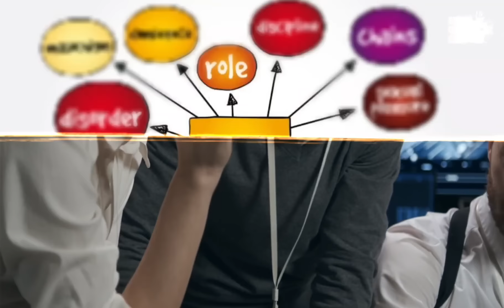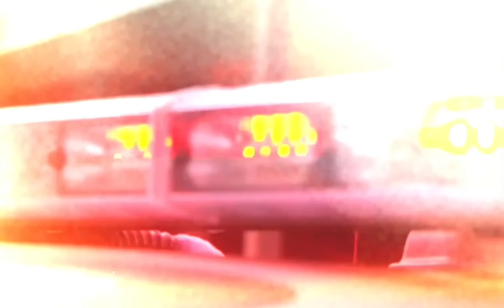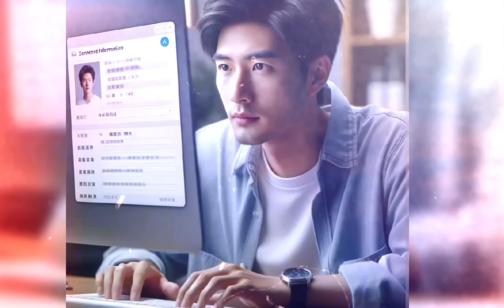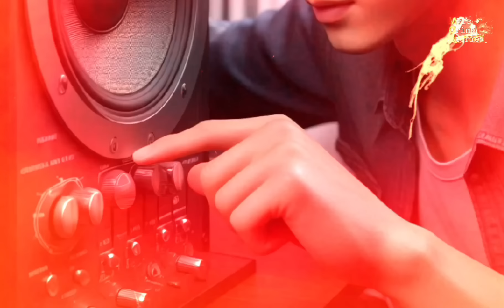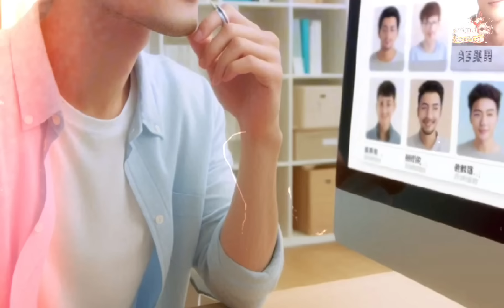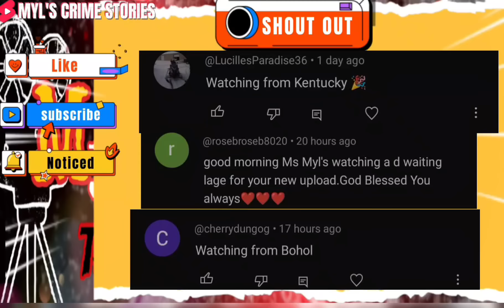PINAPALIGAYA NIYA MUNA ANG KANYANG MGA BIKTIMA BAGO PASLANGIN [TAGALOG CRIME STORY]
Hi everyone welcome or welcome back to my channel kung nagustuhan nu po ang ating kwento ay paki pindot nalang po like button  at kung bago ka sa aking channel don't forget to  subscribe pwede din I share sa inyong family and friends. Thank you so much everyone keepsafe always ❤️